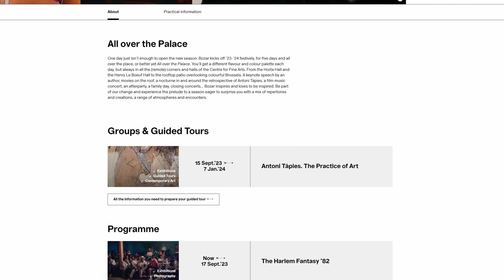Rencontre avec Camilla Gilardoni pour l'Opening Week